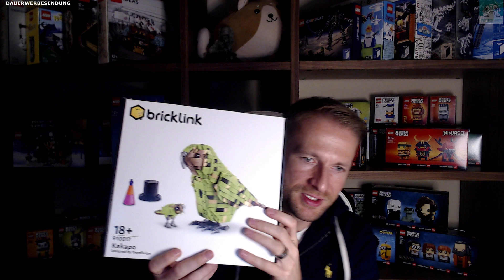LEGO® Vorstellung BDP Tresor, Kakapo und der Traum vom Fliegen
Folgende Shops benutze ich regelmäßig und über die folgenden Links könnt ihr mich gern unterstützen. Vielen Dank dafür. ♥️♥️♥️
Alternate (*):

Alle Videos werden mit DAUERWERBESENDUNG versehen, auch wenn wir keine Provision für ein genanntes Produkt erhalten. Wir reden gerne offen und möchten einfach kein Ärger mit dem deutschen Rechtssystem haben und bei jedem Wort überlegen müssen, ob man das nun sagen darf oder nicht. Auch wenn wir bei den Videos, Beiträgen, Tools und Vorlagen höchste Sorgfalt walten lassen und nach dem Wissensstand zum Zeitpunkt der Erstellung handeln, sind Irrtümer/Änderungen/Auslassung/Fehler natürlich nicht ausgeschlossen. Wir geben hier keine Kaufempfehlung oder Steuerempfehlung sondern wir berichten nur von unseren eigenen Erfahrungen und Meinungen und Produkten - die wir selber gemacht oder getestet haben.